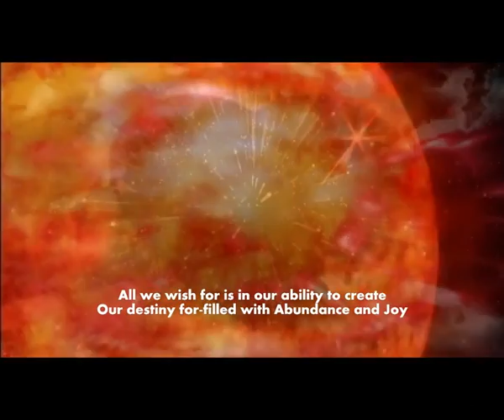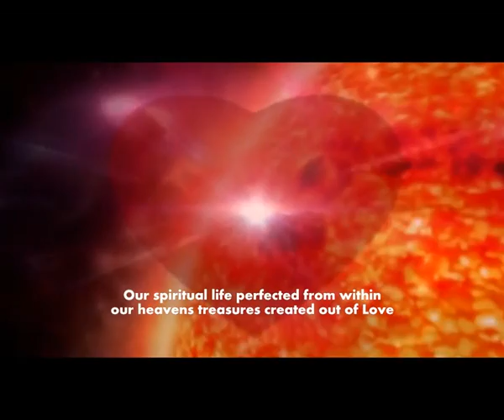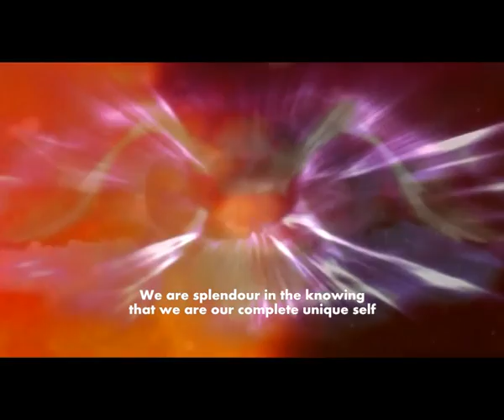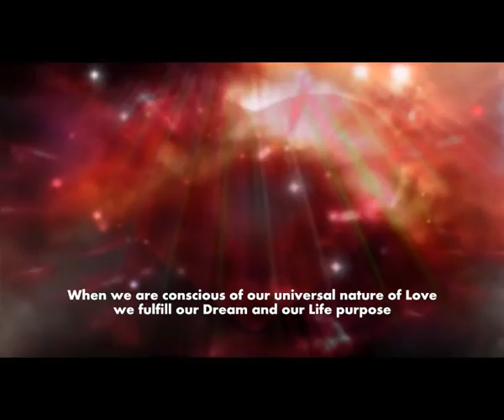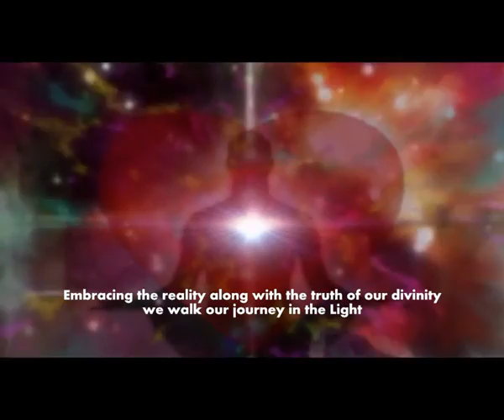A Journey of Love ❤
At every moment,
the in and the out breath of the universe,
the cosmic pulse, is reflected in the stars
and in our souls. Every moment,
every event, every person and all
persons are statements in perfection
of universal order.
Our fate is determined
by the choices we make
to flow with or resist our own nature.
We are made of the same stuff
stars are made of, but we forgot
Let us now journey together
to remember who we are

Music / Anahata / Touch of an Angel

Text by - Rab